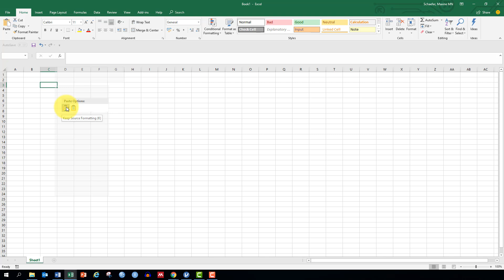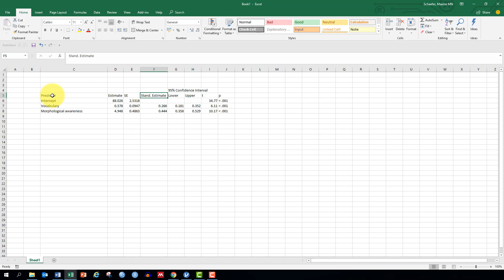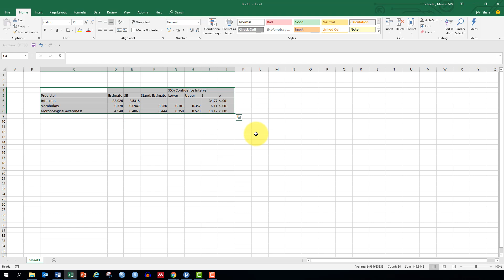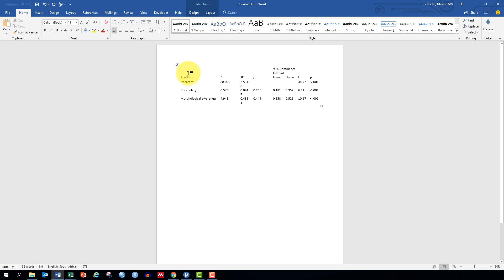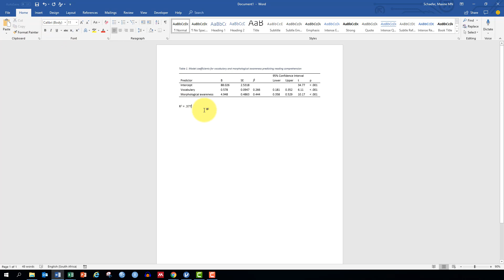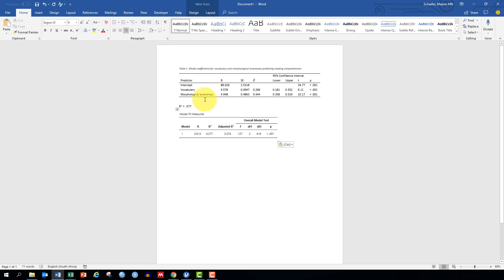5.4.2. reporting the results of a linear regression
I demonstrate how to report the results from a linear regression in jamovi. This video forms part of the course found

Acknowledgements:
We use the data and materials from James et al. (2020), and the jamovi software from the jamovi project (2019)

James, E., Currie, N. K., Tong, S. X., & Cain, K. (2020, May 21). The relations between morphological awareness and reading comprehension in beginner readers through to young adolescents.

The jamovi project (2019). jamovi. (Version 1.1) [Computer Software].